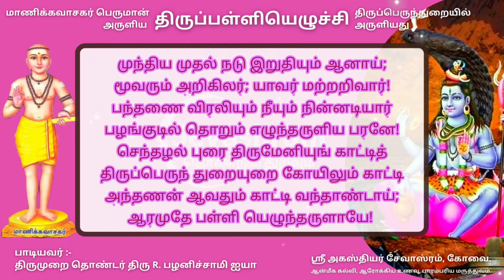முந்திய முதல் நடு, Thirupalliyezhuchi Lyrics Tamil, திருப்பள்ளியெழுச்சி, Munthiya Muthal, Thiruvasa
மாணிக்கவாசக சுவாமிகள் இயற்றிய திருப்பள்ளியெழுச்சி பாடல் வரிகள். Thirupalliyezhuchi Lyrics Tamil.

ச.பாலகிருஷ்ணன்,
ஸ்ரீ அகஸ்தியர் சேவாஸ்ரம், கோவை.
(ஆன்மீக கல்வி, ஆரோக்கிய உணவு, பாரம்பரிய மருத்துவம்.) @Sevashram

"ஆரோக்யமும் ஆன்மீகமும்"

இந்த சேனலில் ஆரோக்யம், ஆன்மிகம், இயற்கை மருத்துவம், சித்த மருத்துவம், மனோசக்தி, யோகம், புராணங்கள், சித்தர்கள், சேவைகள், இந்துமதம், பாரத தேசம் பற்றிய பதிவுகள்.

மன அமைதி கிடைக்க நம் ‘கீதாபஜன்” நாம சங்கீர்த்தன "பஜனையை" பார்த்து மகிழுங்கள்..

GeethaBajan youtube channel :-

Sevashram – சேவாஸ்ரம்
தொண்டும் துறவும்.
Sri Agasthiyar Sevashram, Coimbatore.